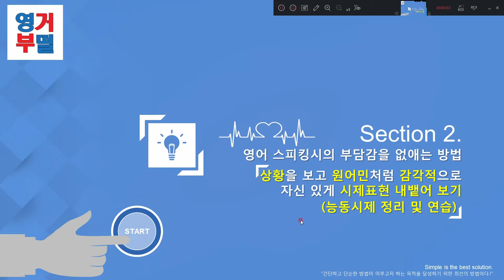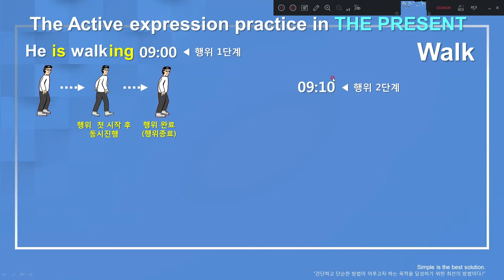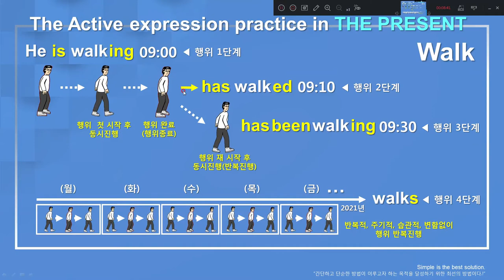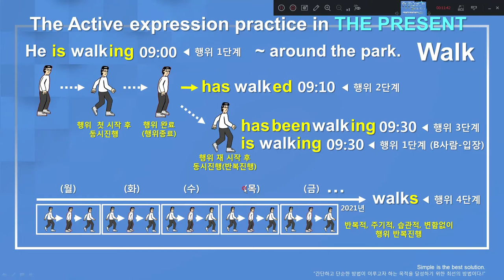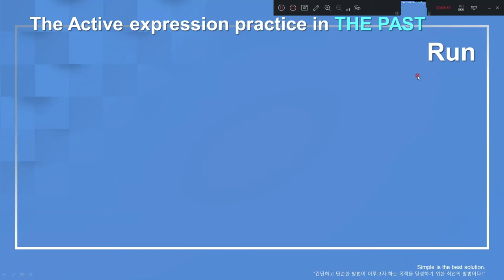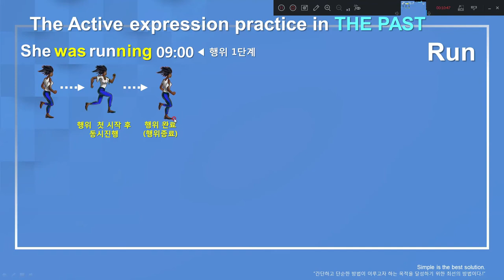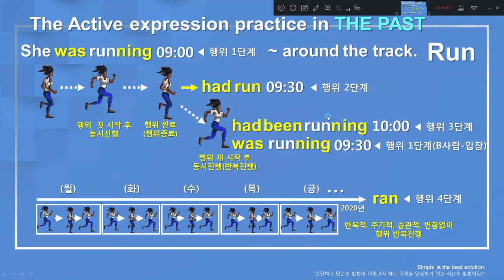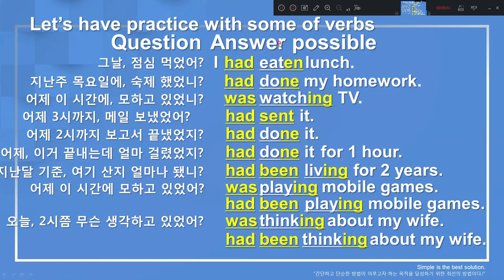원어민처럼 능동태 4가지 표현 감각적으로 내뱉어보자!!(시제훈련)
저번 능동시제 동영상에서는 원어민이 능동태 시제를 어떻게 이해하고 있는지 상황속에서 설명 드렸습니다.

본 동영상은 능동시제 상황을 정리하고 몇가지 동사들을 가지고 연습을 하는 동영상이오니, 영어 시제를 정복하시는데 많은 도움 되셨으면 합니다.